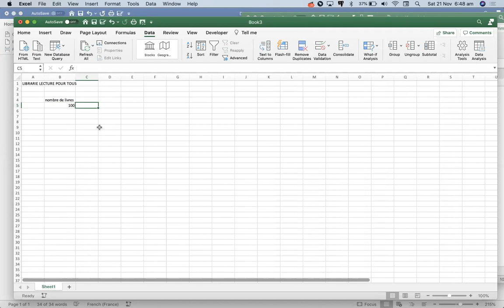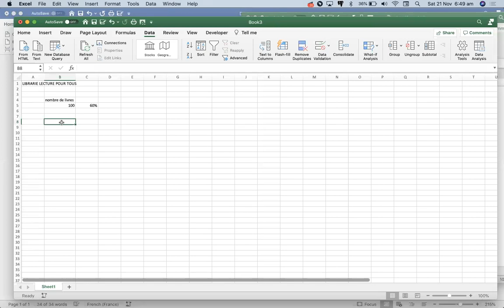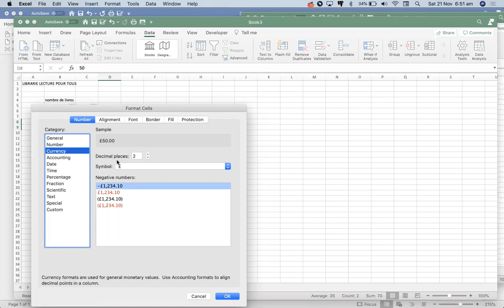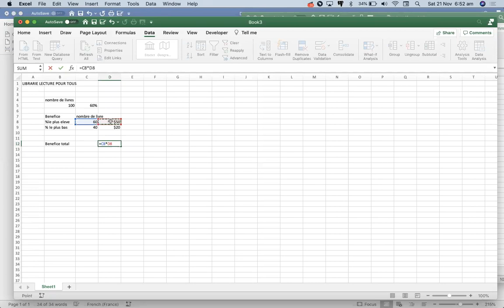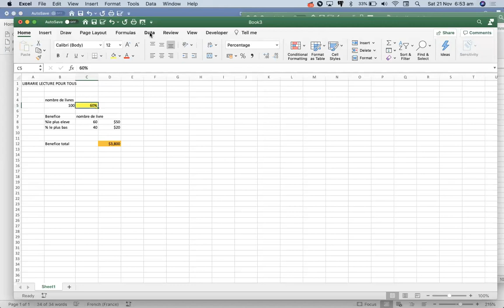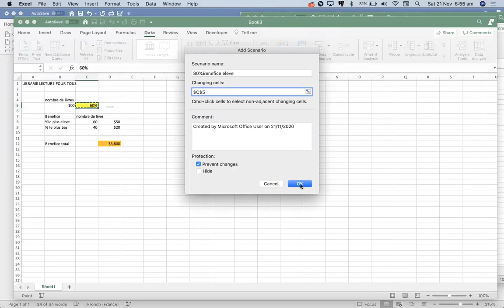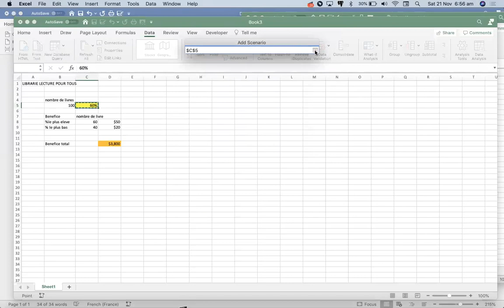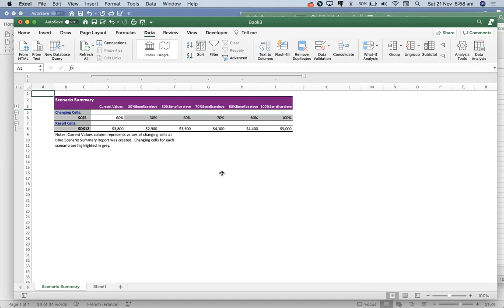What If Analysis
What-If Analysis dans Excel vous permet d'essayer différentes valeurs (scénarios) pour les formules. Suivez la vidéo pour en savoir plus.